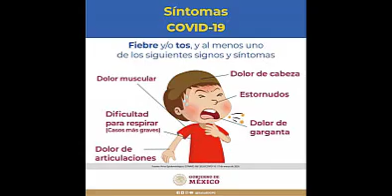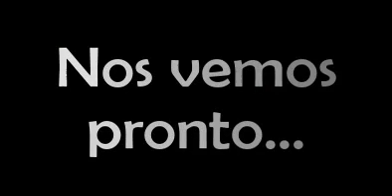Bienvenida Nueva Modalidad Escuela Primaria Ezequiel